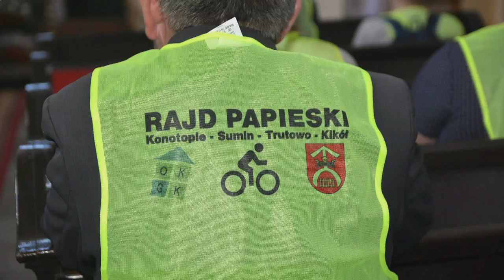Rajd Papieski - Kikół 6 maja 2018 r. (prezentacja)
Rajd Papieski na trasie: Konotopie - Sumin - Trutowo - Kikół, zorganizował Ośrodek Kultury Gminy Kikół. Brało w nim udział ponad 60 rowerzystów. Zdjęcia: Marta Maślewskla i Józef Myszkowski.